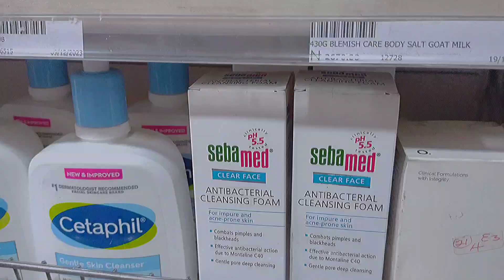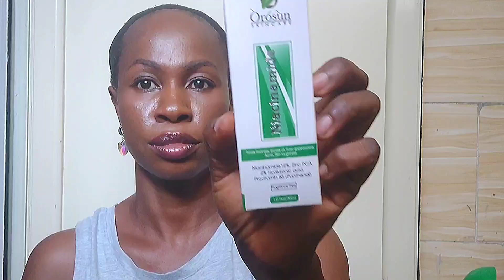Surviving on a Shoestring Budget: A day in my life/ Skin care Haul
My name is Chidinma. I am just an everyday woman, single, childfree, no relationship and struggling documenting my life. Honestly, I have been feeling so shy to do this because, I felt like a failure and so behind in life. I know there are people who are in the similar situation with me and I want to use my platform to let you know that you are not alone and at the same figuring out how to change my story.

My videos are for inspiration, motivation and educational purposes as I navigate my daily life activities.